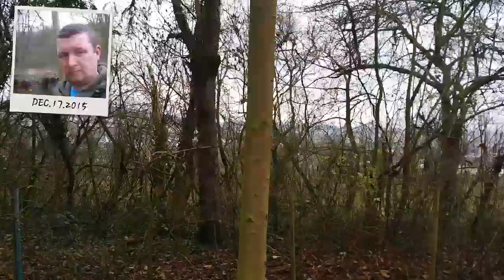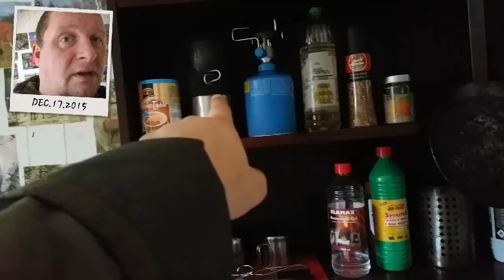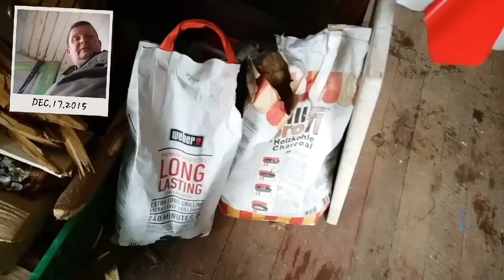✔JOURNAL OF THE CABIN: Cribs // Cribz // Einblicke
✔JOURNAL OF THE CABIN: Cribs

Als crib (deutsch: wahrscheinliches Wort, französisch: mot probable; wörtlich übersetzt: Spickzettel)

Im diesem Fall nennen Youtuber ihre Videos, in dem sie ein bisschen nähere Infos und Einblicke geben "Cribs" oder auch "Cribz"